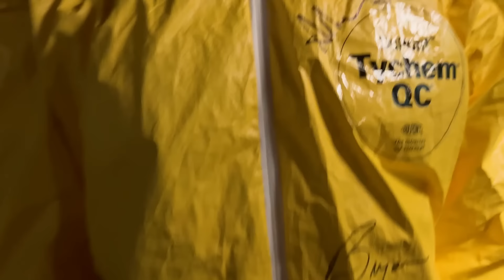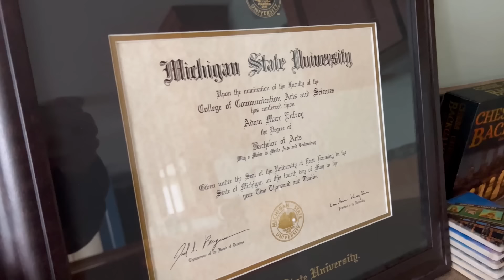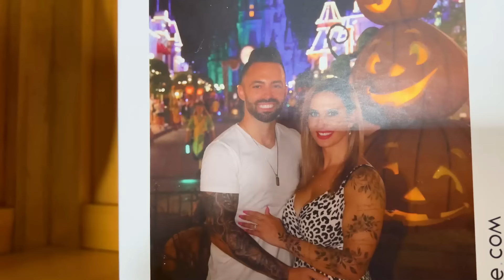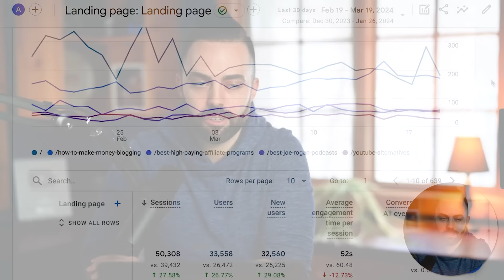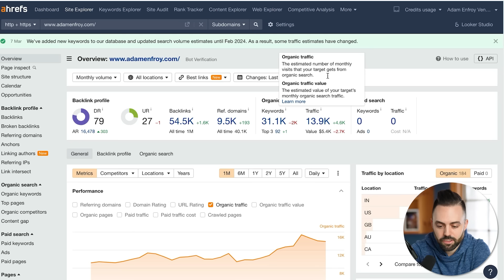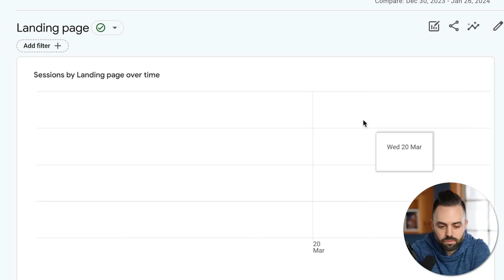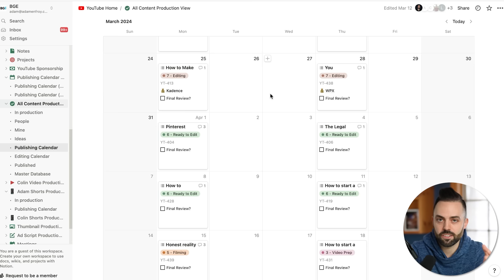Behind the Scenes: Money, Meaning, and Mindset (Plus a Studio Tour)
In this video, I'm giving you a bit of a life update. This is part 2 of my first behind-the-scenes video where I continue my thoughts about the reality of making $100k/month.

TOC:
00:00 Intro
04:30 Catching You Up
15:10 Business Talk
26:42 My Current Struggles